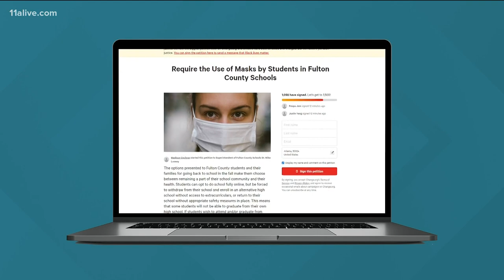Students start petitions to demand districts require mask wearing during school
Many schools are scheduled to start on August 4, but now students are pushing back, demanding schools enact safety precautions before re-opening.